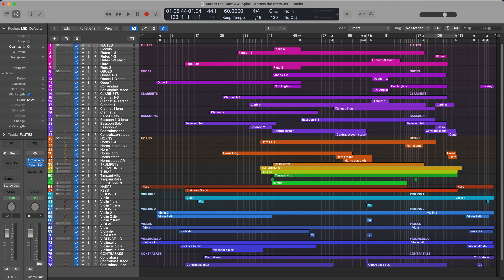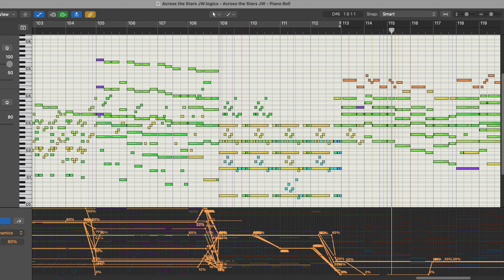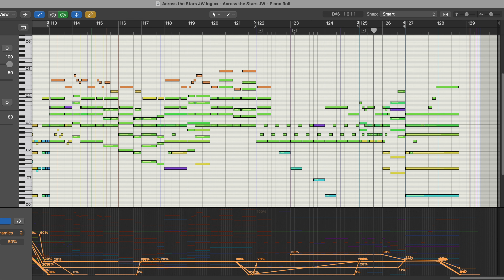Across the Stars - John Williams (Star Wars Episode II: Attack of the Clones) [Midi Mockup]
Here is one of many recognizable love themes written by John Williams. The Suite in its full never plays in the movie but does in the credits, however we get many variations of the themes during the movie.

This was created with the use of BBCSO Pro, and Abbey Road One and Orchestra. I hope you enjoy, leave comments on any thoughts or feedback.

What's Next?
I have a number of pieces coming up almost ready to be published.

Score Arrangment Credit: Hal Leonard Corporation